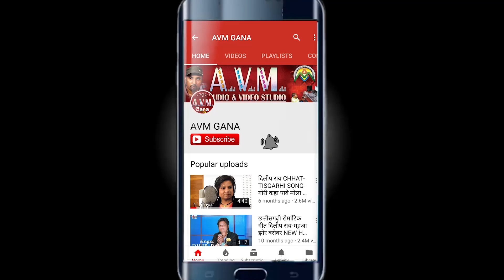सुरेश कुलदीप | Suresh Kuldeep | Cg Song | Chadti Jawani | New Chhattisgarhi Geet | 2020 | AVMGANA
Album -
Song   -  Chadti Jawani
Singer -  Suresh Kuldeep